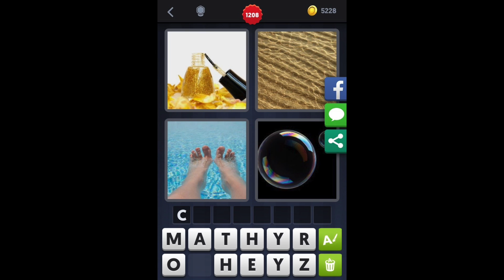4 Images 1 Mot - Niveau 1208 [HD] (iphone, Android, iOS)